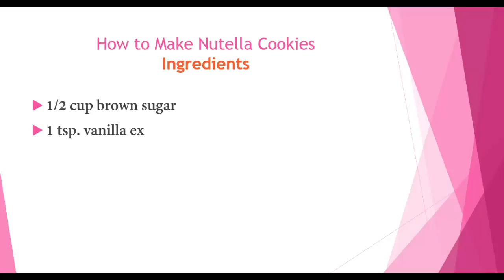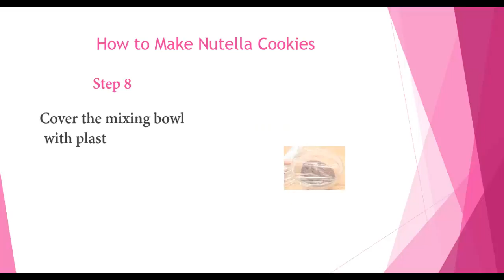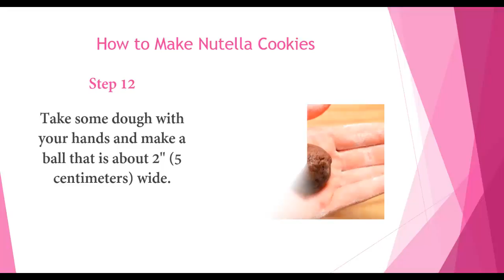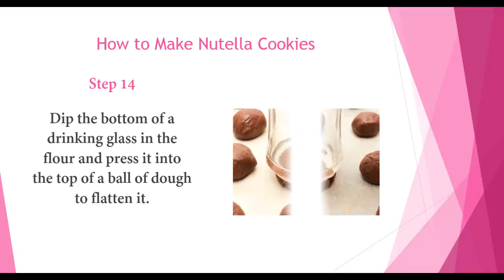How to Make Nutella Cookies Easy | How to Make Nutella Cookies at Home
In this video you learn how to make Nutella Cookies at home after watching this video you are able to make Nutella Cookies at home. so please watching Nutella Cookies recipies and be able to make Nutella Cookies.